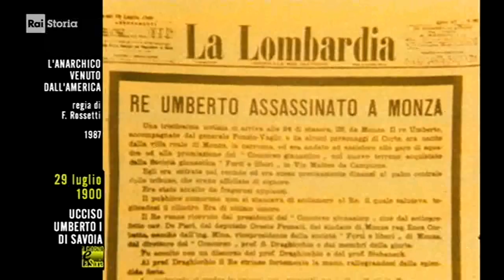§.3/- (Giorno & Storia) 29 luglio 1900 Monza: REGI-CIDIO. L'Anarchico Bresci venuto dall'America